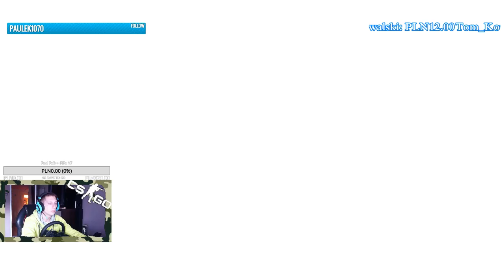Polska ♥♥♥♥ll Lopezg27 ll♥♥♥♥